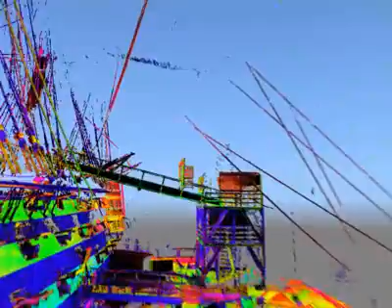3D laser scanning of HMS Victory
Video flythrough of HMS Victory courtesy of Deri Jones